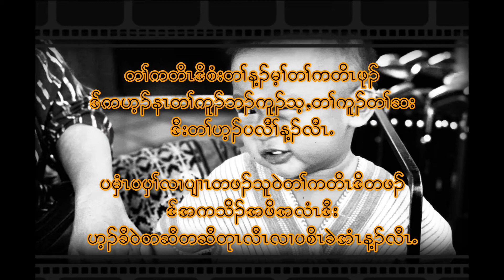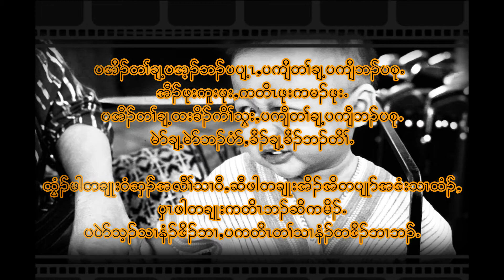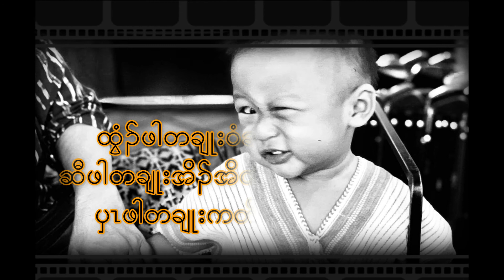Karen Proverbs 4